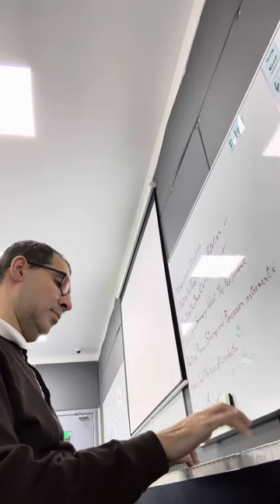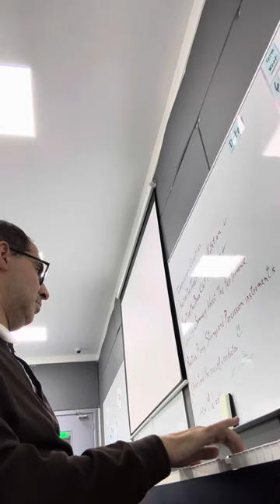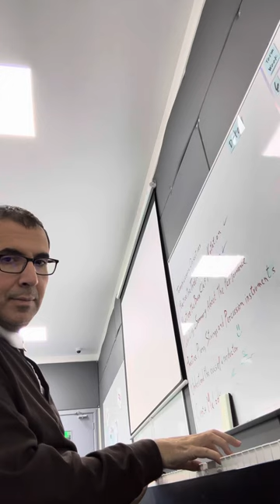Bach piano invention bwv bahrain dubai abudhani uae ksa gcc tiktok music bach